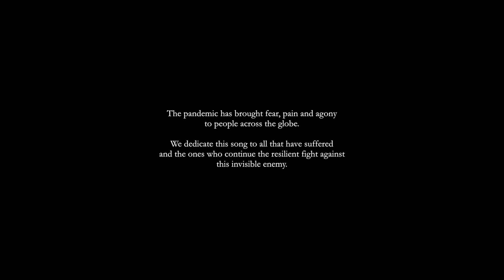Antariksh - Kaisi Ye Jeet? | Official Audio | Hindi Rock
‘Kaisi Ye Jeet?’ was born from a place of questioning the meaning of ‘Victory’ and its significance when the war itself creates irrevocable damages, regardless of its result. Revisited during the second wave of Covid 19 in India, this song became a tragic reflection of what we were witnessing and feeling. A bubble burst, the illusion of privilege some of us enjoyed, disappeared. Although there was a glimmer of hope that we hung on to after the wave subsided, the trauma of war in the form of fighting for hospital beds, oxygen, medicines and pyres was hard to let go of, and still is, months on.

The shameless “victorious” chest-thumping of politicians after the cases naturally subsided has been hard to fathom, especially when we are leaving behind countless loved ones as either casualties, or as wounded by the system. We survived the battle, but the post-war silence is too loud to ignore - What is the real meaning of this “victory” when at it’s very core there is little to no value of human lives in the face of agendas and propagandas of the powerful.

Song Credits

Lead Vocals and Electric Guitars - Varun Rajput
Keyboards & Backing Vocals - Joshua Peter
Electric and Acoustic Guitars - Shrikant Biswakarma
Drums - Dan Thomas
Bass - Tanshuman Das
Lyrics - Joshua Peter, Varun Rajput

Recorded By - Varun Rajput and Gaurav Chintamani
Recorded At - Antariksh Music Studios and Quarter Note Music Studios, New Delhi, India
Produced By - Varun Rajput
Additional Production - Gaurav Chintamani, Joshua Peter
Mixed By - M Krishna Rao at Lotus Tree Studios, New Delhi, India
Mastered by Donal Whelan, Hafod Mastering, Wales, UK
Song Artwork by Pranjal Kaila

Lyrics - Kaisi Ye Jeet?

Bheeni si roshni
Laayi ek nayi subah
Kya vo ek khwaab tha?
Maine jo dekha

Sab kuch kyun maun hai?
Kahan hai vo khushi?
Jinke liye lade the hum
Hue vahi shaheed

Kaisa ye pal hai aaya?
Chaaya hai gam ka saaya

Hai kaisi ye jeet?
Thi kaisi ye jung?
Kuch to sukoon hai
Par bekraar ab bhi ye man
Guzra ye pal
Fir kyun khamoshiyan
Gum hogi khushi
Socha na thak kabhi

Gumshuda aankhein
Mujhse hai poochti
Kahan vo seher?
Jiski thi humein ummeed
Kho gaye kahin
Jo dil ke the kareeb
Kya chaaha humne?
Aur kya hua naseeb?

Guzra ye pal
Fir kyun khamoshiyan
Gum hogi khushi

Kaisi ye jeet?
Guzra ye pal
Fir kyun khamoshiyan
Gum hogi khushi

Special Thanks to all our friends and Patrons: Ishita Singh, Tanshuman Das, Rajat Dua, Mridul Ganesh, Ashwani Karoriwal, Charita Arora, Subir Malik, Rahul Gandhi, Parikrama INC, Malvika Nanda